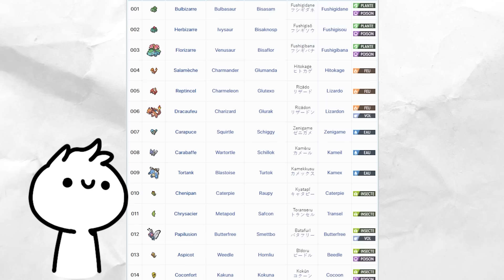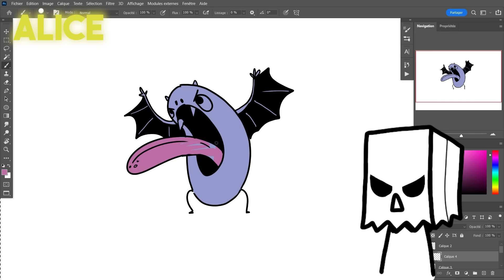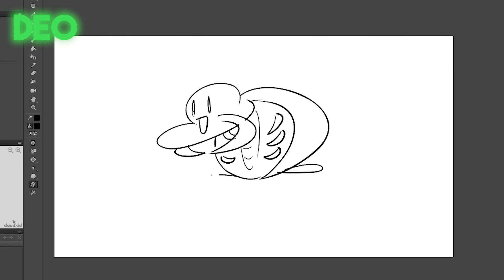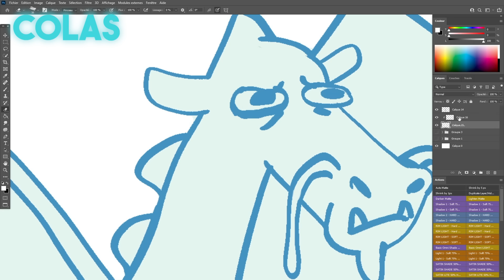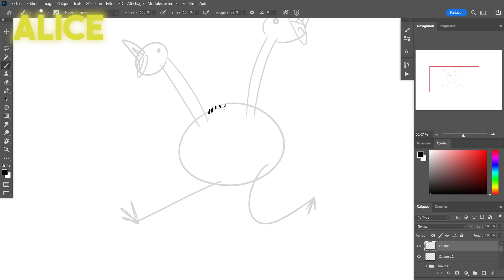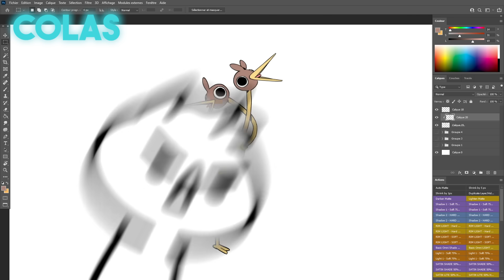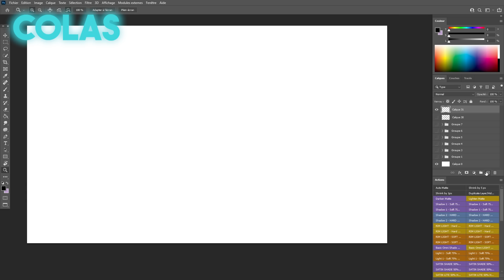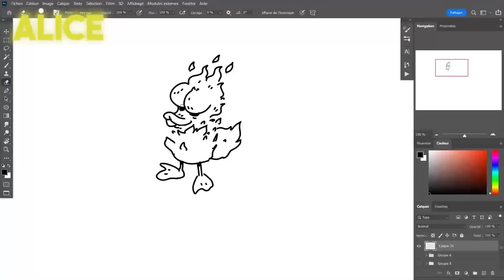on dessine des Pokémons de mémoire avec Déotoons et Alice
Si vous appréciez cette vidéo alors on en refera !
Merci infiniment a tous ❤